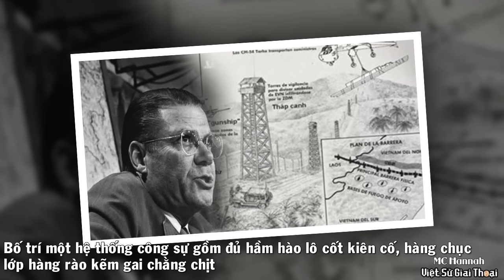CHIẾN DỊCH KHE SANH 1968 – Màn Nghi Binh Hoàn Hảo, Chuyển Hướng Chiến Lược Khiến VNCH Phát Hoảng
Mặt trận Khe Sanh năm 68 là nơi diễn ra cuộc đấu trí vô cùng ngoạn mục và gay cấn mà mục đích thật sự của trận  này đến 45 năm sau vẫn còn là điều bí ẩn với giới nghiên cứu lịch sử thế giới. Mời các bạn hãy cùng theo dõi diễn biến trận này qua video của việt sử giai thoại ngay dưới đây